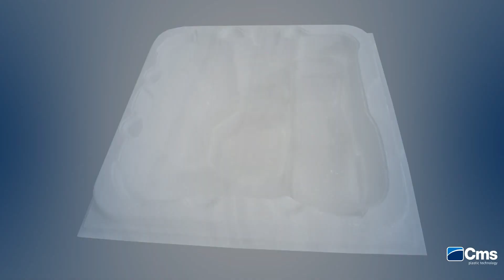BR5 Special Spa - CMS PLASTIC TECHNOLOGY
The series BR5 Special spa - manual or automatic sheet loading thermoforming machines - is designed for thermoforming large pieces that do not require sheet sag control.
• Ease of use and safety
• Low-cost but full featured
 • Dimensions: from 2.500x2.500 mm up to 6.000x2.500 mm